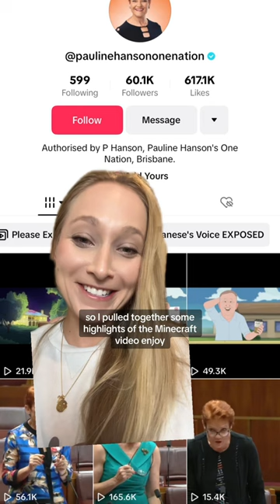😂 THE MINECRAFT VIDEO by Australia’s Senator Pauline Hanson 🇦🇺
New to my videos? ⬇️

👋 Hi, I’m Brooke! 👉 American backpacker who’s lived in South Korea, Chile, and Spain and now based in Sydney, Australia.

Sharing things I've learned along the way as a traveling content creator. Anything for the plot. 😉